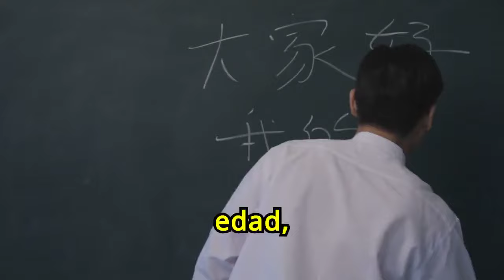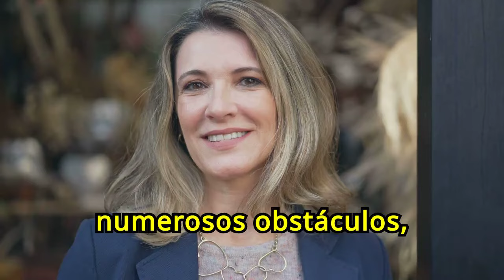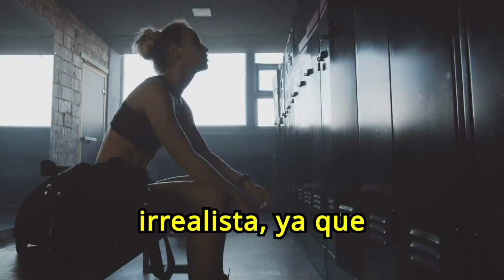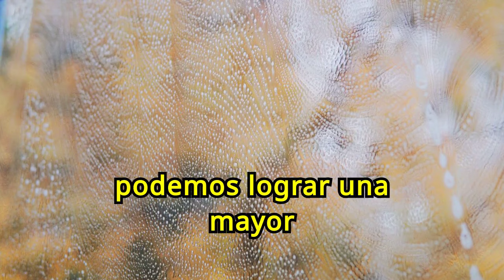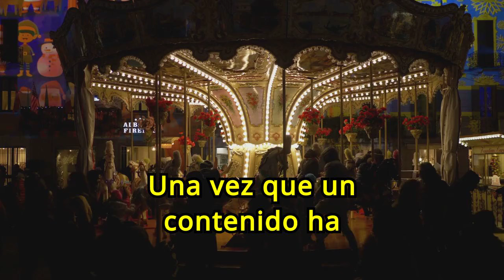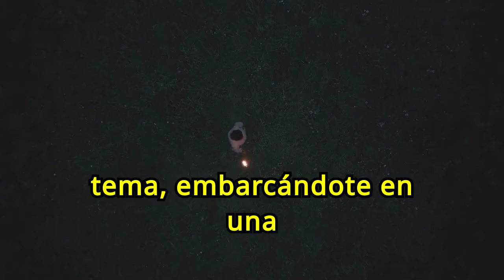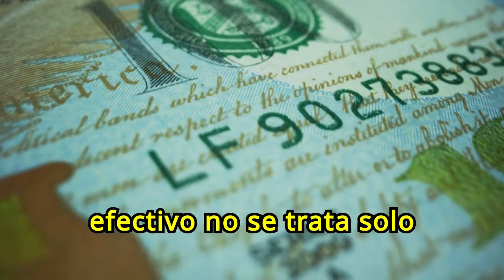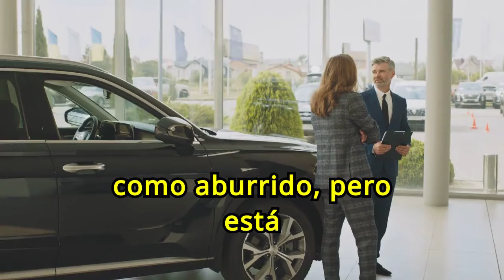20 Hábitos Cruciales de Vida y Dinero que debes DOMINAR antes de los 40 🤑🤑😮😮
¿Te has preguntado alguna vez si estás realmente preparado para el futuro? Hace unos años, conocí a alguien que, a punto de cumplir 40, se dio cuenta de que no estaba donde quería estar financieramente. Hoy, te voy a revelar los 20 hábitos cruciales de vida y dinero que debes dominar antes de los 40 para asegurar un futuro próspero y exitoso.

1)This video has no negative impact on the original works (It would actually be positive for them)
2)This video is also for teaching purposes.
3)It is not transformative in nature.
4)I only used bits and pieces of videos to get the point across where necessary.